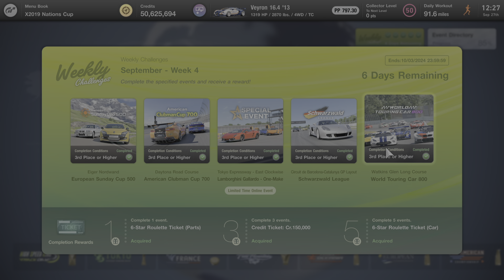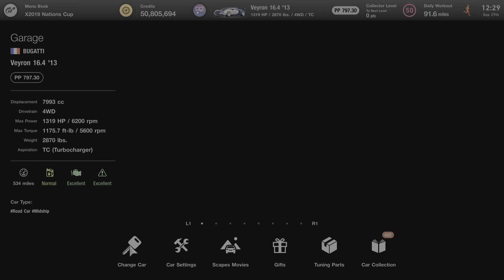Gran Turismo 7_20240927122805